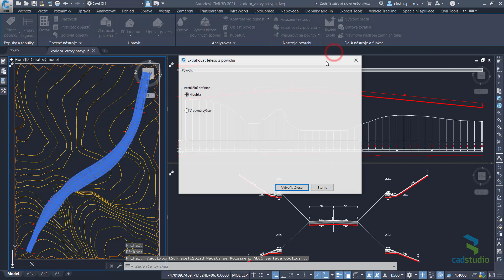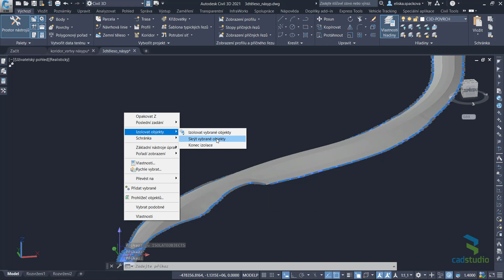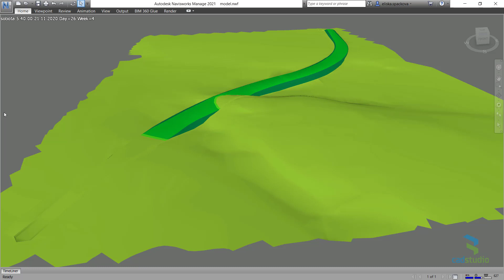Civil 3D a Dynamo - Vrstevnatý násyp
Ukázka použití Dynamo skriptu pro Autodesk Civil 3D, který usnadní práci s 3D tělesem násypu. Automaticky zjistí rozsah výšek a těleso rozřeže na jednotlivé vrstvy pro zhutnění. Výsledné tělesa vrstev je možné použít pro BIM model stavby, simulaci průběhu výstavby nebo zjištění kubatur.